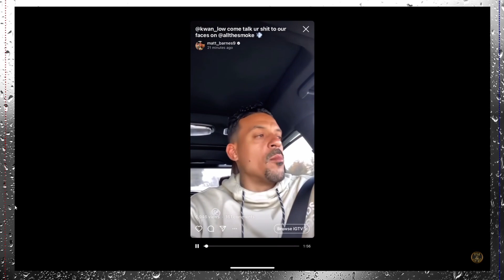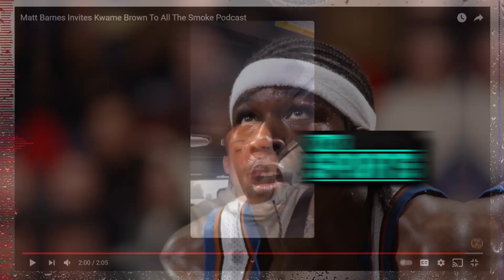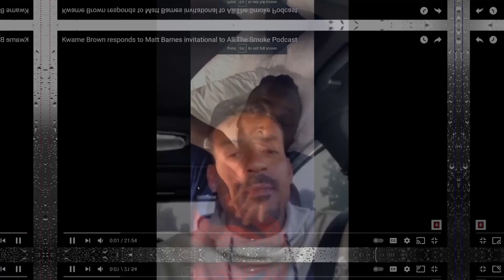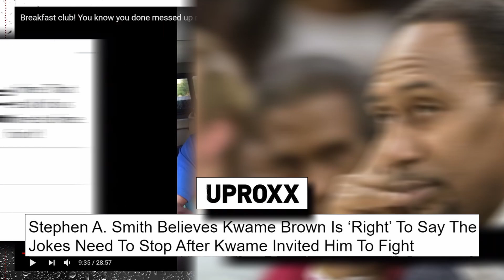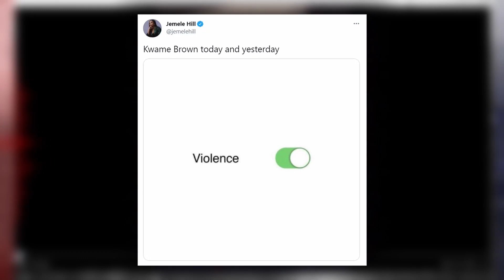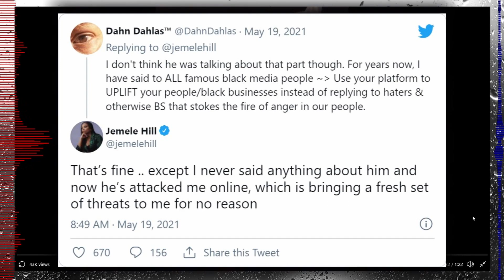Kwame Brown on Matt Barnes + dismiss Jemele Hill + checks Charlamagne tha God and Breakfast Club!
Kwame Brown has been on a rampage. After Matt Barnes 'invited' Kwame on the All the smoke podcast, saying Kwame needed to get stuff off his chest and said they can fight if he wanted Kwame fired back quickly. Charlamagne tha God went on his show and aired out Kwame's family and Kwame brought up his rape charge and called for him to be fired.  Jemele Hill who decided to get involved and play victim. And of course Stephen A Smith still hard to get some more work.